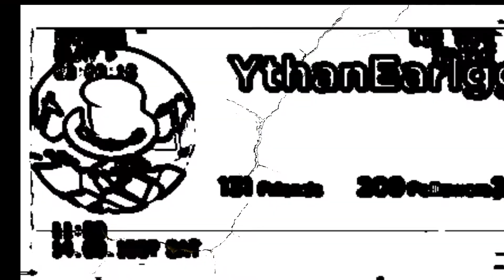My Profile Became ALIVE?! 😱😱